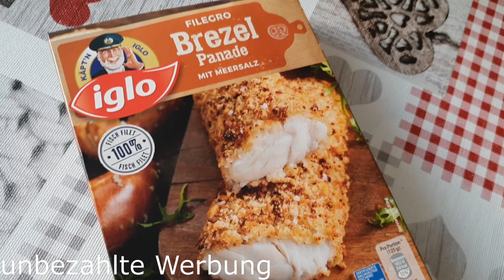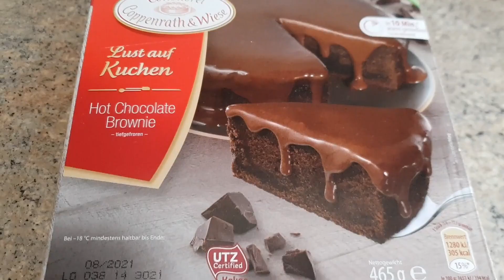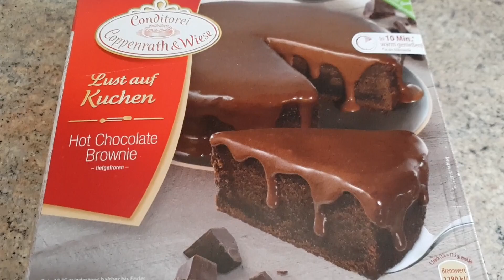ДЕНЬ РОЖДЕНИЯ ВТРОЁМ/ ГЕЛЬ ДЛЯ ДУША ЗА 10 ЕВРО/ ПОЧТИ НАСТОЯЩАЯ КУХНЯ/ VLOG/ ГЕРМАНИЯ